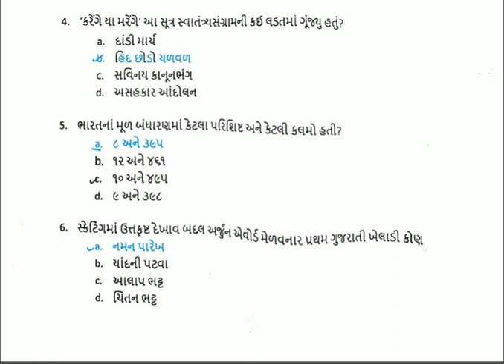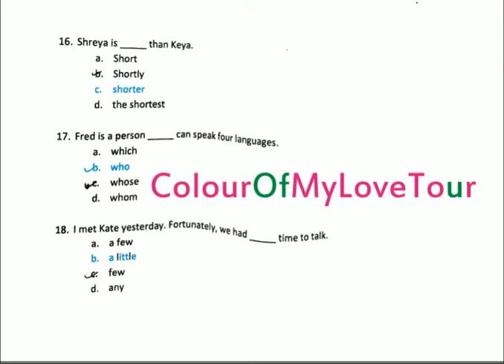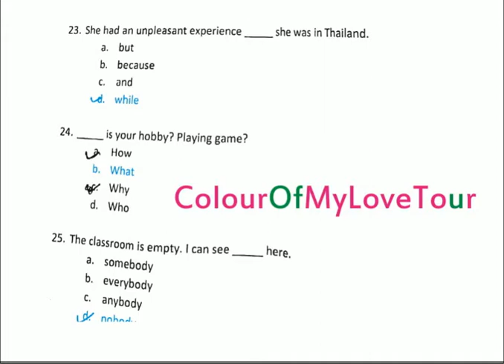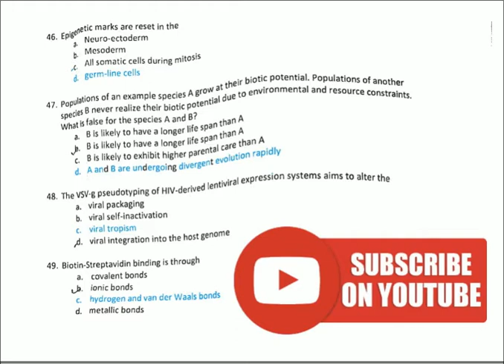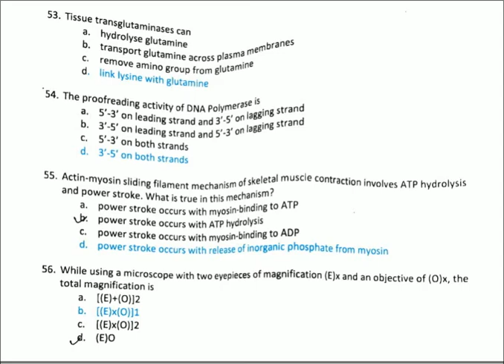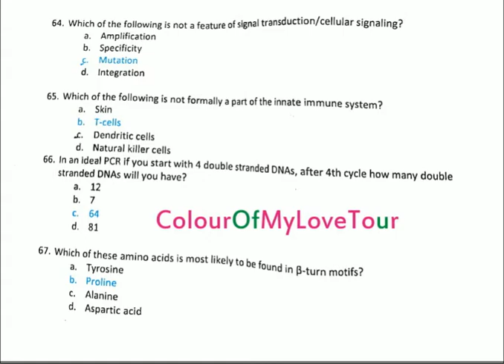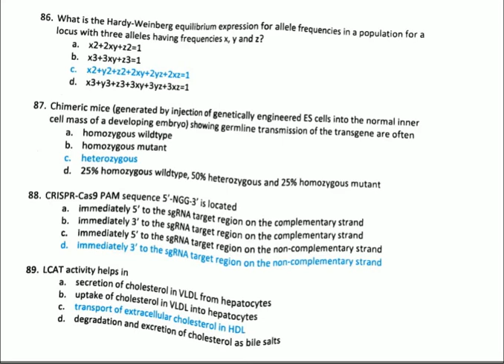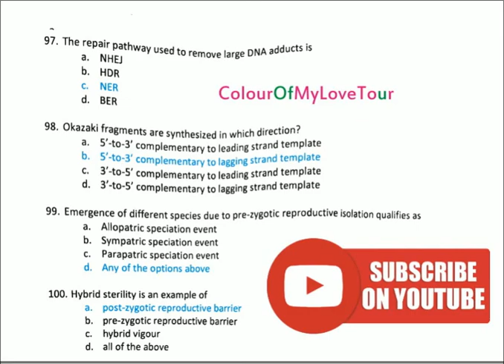GSBTM Scientist Manager Paper (25-08-2019) with answer key સાયન્ટીસ્ટ મૅનેજર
Gujarat State Biotechnology Mission
Gujarat
State Biotechnology Mission
Gujarat State
Biotechnology Mission
Gujarat State Biotechnology
Mission
GSBTM Scientist Manager
GSBTM
Scientist Manager
Scientist
Manager
Manager Exam
Biotechnology Mission Paper
Gujarat State Exam
GSBTM Scientist Manager Paper Paper
Scientist Exam
Gujarat State Biotechnology Mission Paper Solution
Biotechnology Mission Paper Solution
Manager Paper Solution
Scientist Manager Exam
Gujarat State Biotechnology Paper Solution
Mission Paper
GSBTM Paper Solution
Biotechnology Mission Exam
State Biotechnology Mission Paper
Gujarat State Biotechnology Mission Exam
Manager Paper
Scientist Manager Paper Solution
State Biotechnology Mission Paper Solution
Gujarat State Paper
Scientist Paper Solution
Scientist Manager Paper
Gujarat State Biotechnology Mission Paper
GSBTM Scientist Manager Paper Paper Solution
Gujarat Exam
GSBTM Scientist Manager Paper Exam
Gujarat State Paper Solution
Gujarat State Biotechnology Paper
GSBTM Scientist Manager Exam
GSBTM Paper
Scientist Paper
Mission Exam
GSBTM Exam
Mission Paper Solution
Gujarat Paper
GSBTM Scientist Manager Paper
Gujarat State Biotechnology Exam
State Biotechnology Mission Exam
Gujarat Paper Solution
GSBTM Scientist Manager Paper Solution
જી.એસ.બી.ટી.એમ વૈજ્ઞાનિક મેનેજર  પેપર
ગુજરાત સ્ટેટ બાયોટેકનોલોજી મિશન
ગુજરાત
રાજ્ય બાયોટેકનોલોજી મિશન
ગુજરાત રાજ્ય
બાયોટેકનોલોજી મિશન
ગુજરાત સ્ટેટ બાયોટેકનોલોજી
મિશન
જી.એસ.બી.ટી.એમ વૈજ્ઞાનિક મેનેજર
જી.એસ.બી.ટી.એમ.
વૈજ્ઞાનિક મેનેજર
વૈજ્ઞાનિક
મેનેજર
જી.એસ.બી.ટી.એમ વૈજ્ઞાનિક મેનેજર પેપર સોલ્યુશન
રાજ્ય બાયોટેકનોલોજી મિશન પેપર સોલ્યુશન
વૈજ્ઞાનિક પેપર સોલ્યુશન
ગુજરાત સ્ટેટ બાયોટેકનોલોજી પેપર સોલ્યુશન
જી.એસ.બી.ટી.એમ વૈજ્ઞાનિક મેનેજર પેપર પેપર સોલ્યુશન
વૈજ્ઞાનિક મેનેજર પેપર સોલ્યુશન
બાયોટેકનોલોજી મિશન પેપર
બાયોટેકનોલોજી મિશન પેપર સોલ્યુશન
મેનેજર પેપર
જી.એસ.બી.ટી.એમ. પેપર
ગુજરાત રાજ્ય પેપર
વૈજ્ઞાનિક મેનેજર પેપર
ગુજરાત સ્ટેટ બાયોટેકનોલોજી પેપર
ગુજરાત પેપર સોલ્યુશન
મિશન પેપર
ગુજરાત સ્ટેટ બાયોટેકનોલોજી મિશન પેપર
મેનેજર પેપર સોલ્યુશન
રાજ્ય બાયોટેકનોલોજી મિશન પેપર
જી.એસ.બી.ટી.એમ વૈજ્ઞાનિક મેનેજર પેપર પેપર
ગુજરાત રાજ્ય પેપર સોલ્યુશન
વૈજ્ઞાનિક પેપર
ગુજરાત પેપર
ગુજરાત સ્ટેટ બાયોટેકનોલોજી મિશન પેપર સોલ્યુશન
જી.એસ.બી.ટી.એમ. પેપર સોલ્યુશન
મિશન પેપર સોલ્યુશન
gujarat state biotechnology mission (gsbtm)
Gujarat State Biotechnology Mission, GH Road, Sector 11, Gandhinagar, Gujarat
gujarat university
gujarati to english
gujarati
gujarat
gujarat samachar
gujarat high court
gujarat university result
gujarati song
gujarat samachar epaper
gujarati to english translation
gujarat state pharmacy council
gujarat state cooperative bank
gujarat state
gujarat state flower
gujarat state code
gujarat state electricity corporation limited
gujarat state transport
gujarat state petronet ltd
gujarat state election commission
gujarat state education board
biotechnology mission india
biotechnology mission
mission biotechnology
biotechnology mission gujarat
biotechnology mission statement
biotechnology mission college
national biotechnology mission
unnati mission biotechnology
biotechnology vision mission
biotechnology company mission and vision
gujarat state biotechnology
mission impossible
mission mangal
missionary meaning
mission health
mission indradhanush
mission hospital surat
mission
mission majnu

gsbtm
gsbtm address
gsbtm internship
gsbtm logo
gsbtm training 2021
gsbtm project proposal
gsbtm internship 2021
gsbtm recruitment advertisement
gsbtm vacancy
gsbtm workshop
scientist manager
scientist manager salary
data scientist manager salary
data scientist manager
data scientist manager jobs
natural sciences manager
research scientist manager
mariah the scientist manager
field application scientist manager
research scientist manager calhr
scientist
scientist name
scientists of india
scientist in hindi
scientists and their inventions
scientist lyrics
scientist salary
scientist meaning in hindi
scientist salary in india
scientist synonym
manager
managerial economics
manager meaning
manager jobs in ahmedabad
managerial skills
managerial economics is also known as
managerial roles
manager meaning in hindi
managerial round interview questions
managerial